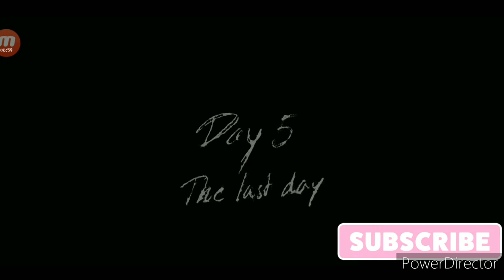granny 3 full run on hardest difficulty